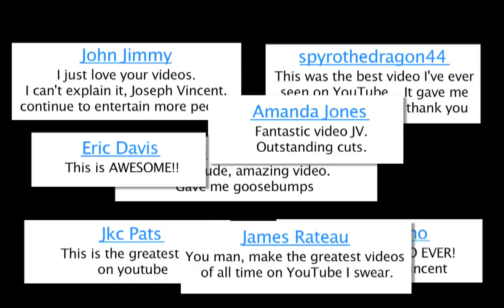Rob Gronkowski - The Great Gronkowski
If you are a fan of the videos please check out the non-sports videos...if for nothing else they help me out a lot as the sports vids are always a copyright battle, those videos will allow me a lot more freedom to do sports videos more and more.